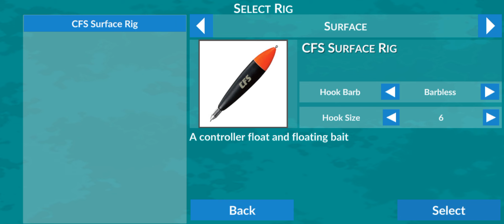Carp fishing simulator , THE HAVEN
Carp fishing simulator